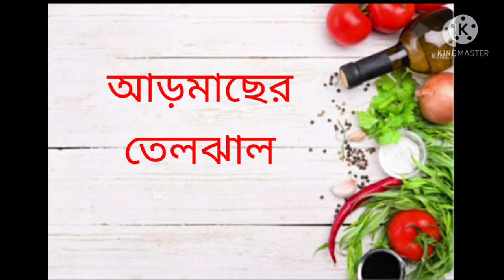আড়মাছের কালিয়া | Bengali style Spicy Fish Curry|অনুষ্ঠান বাড়ির স্টাইলে তৈরি আড়মাছের কালিয়া।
আড় মাছ খুব ই সুস্বাদু একটি মাছ।আড় মাছ একবার এইভাবে রান্না করলে বার বার খেতে মন চাইবে।
  উপকরন:
আড়মাছ,লঙ্কা গুড়ো, ধনেগুড়ো, হলুদগুড়ো,
নুন,তেল,গোলমরিচের গুড়ো, জিরে, পিঁয়াজ, আদা,টমেটো, কাঁচা লঙ্কা, তেজপাতা, গোটা গোলমরিচ, গোটা ধনে,চিলিসস্,গরমমশলা গুড়ো